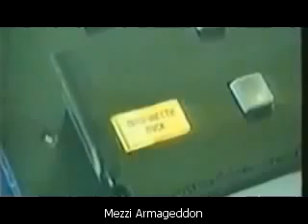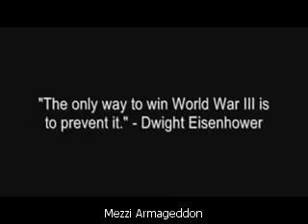Global Nuclear War